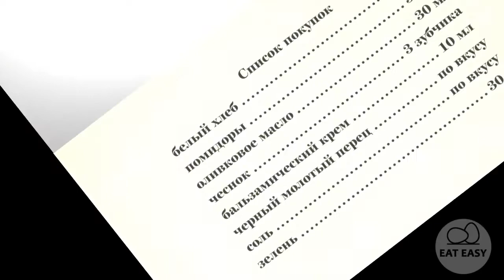Брускетта с помидорами